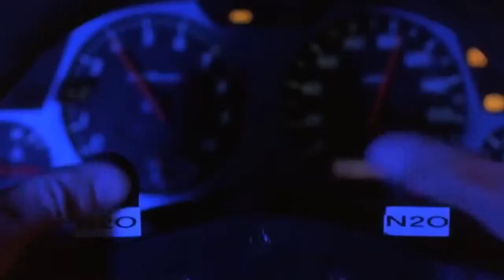Ride in Piece Paul Walker